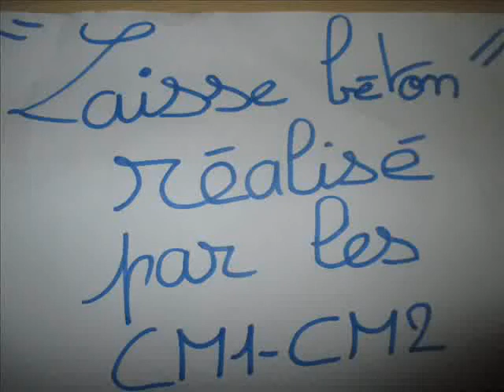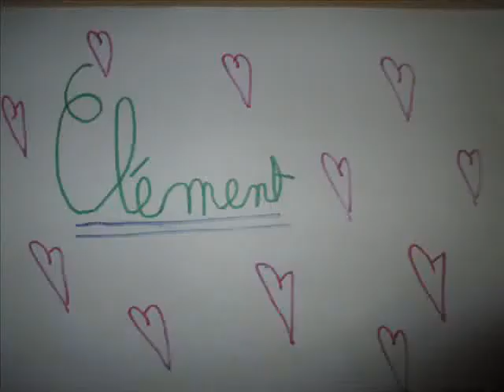LAISSE BETON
Bravo aux CM1 / CM2 pour leur travail.